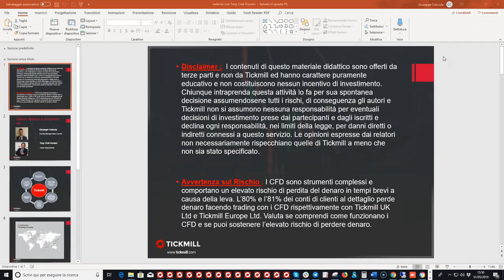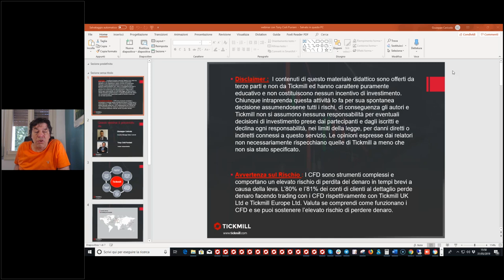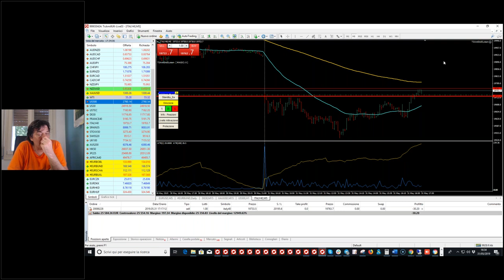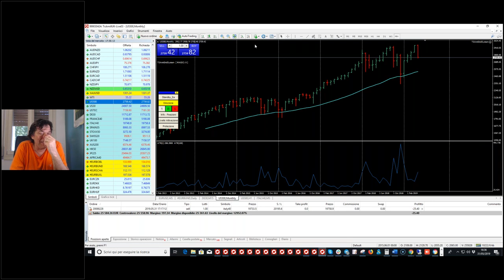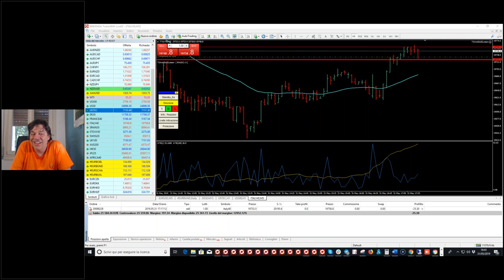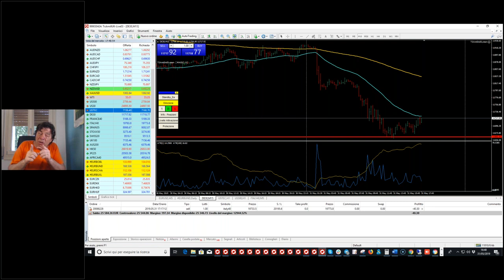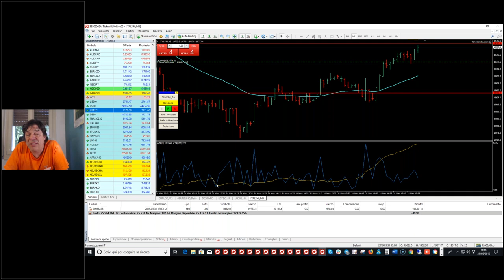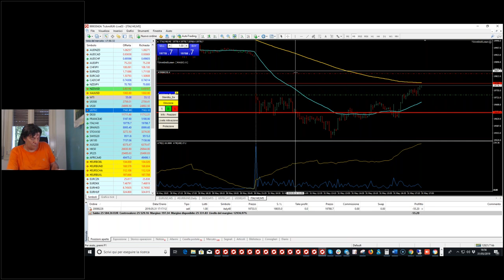Trading live con il Mago Tony Cioli Puviani (31/5/2019)